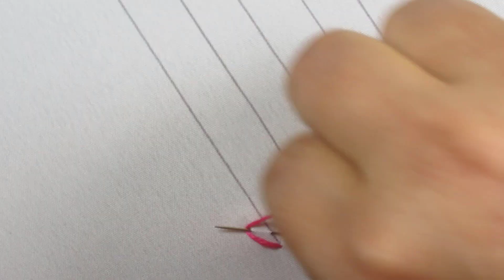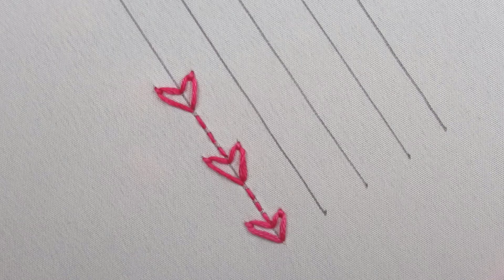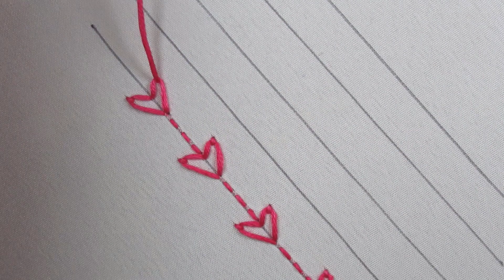Hand embroidery traditional bangladeshi nakshi katha design tutorial, easy nakshi katha stitch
This video about :
Thanks.